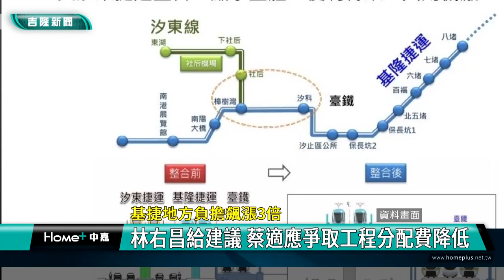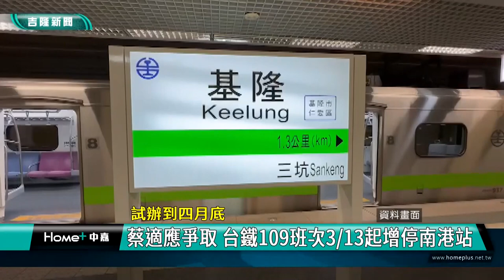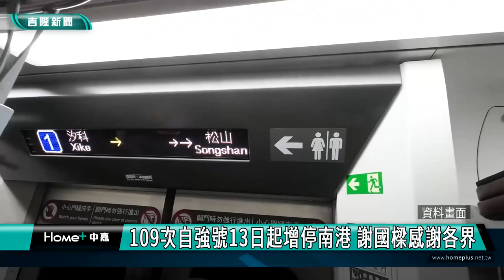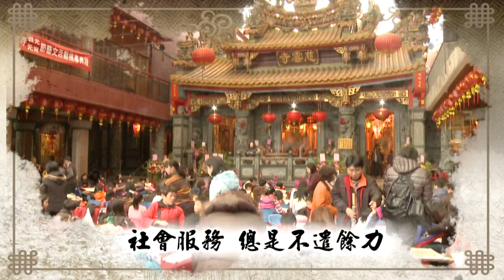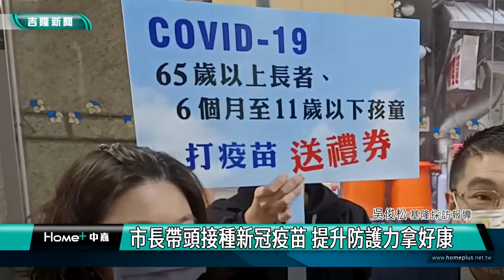中嘉基隆新聞-20230307